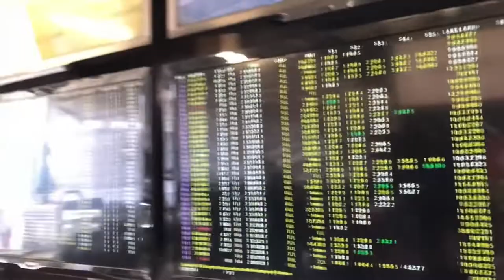B.TV Episode 3: VLN 6 2018